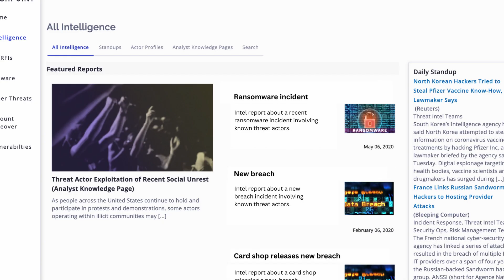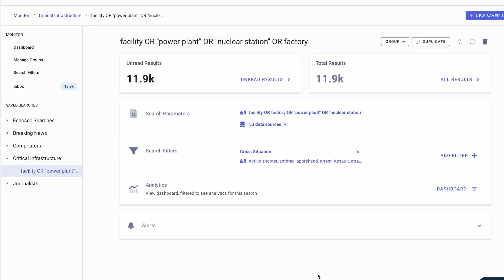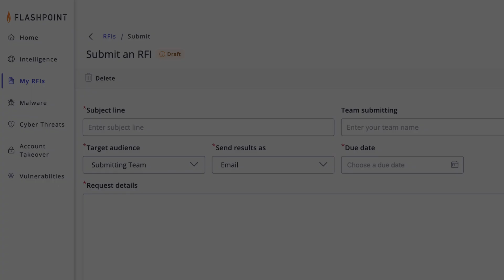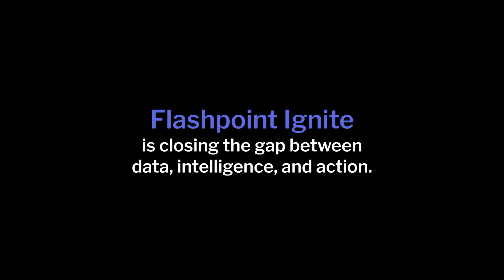Introducing: Flashpoint Ignite. The New Team-Based Intelligence Platform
Flashpoint has released Ignite, a new intelligence platform that accelerates cross-functional risk mitigation and prevention across cyber threat intelligence (CTI), vulnerability management, national security, and physical security teams.

Time Stamps
Ignite Overview:
Cyber Threat Intelligence - 00:54
Vulnerability Intelligence - 01:23
Physical Security Intelligence - 01:54
National Security Intelligence - 02:18